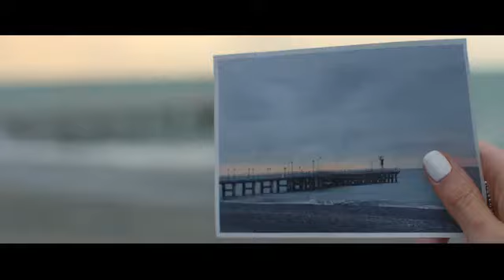HRAG Chka Chka Official Music Video 2019